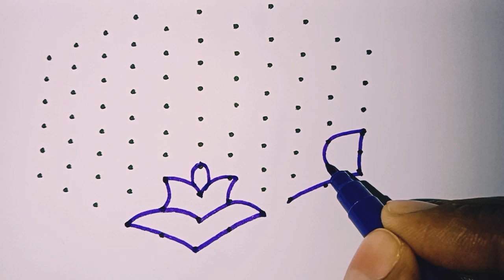💐 అందమైన తెలుగింటి దీపావళి ముగ్గులు 💐 || MM Joy Creations